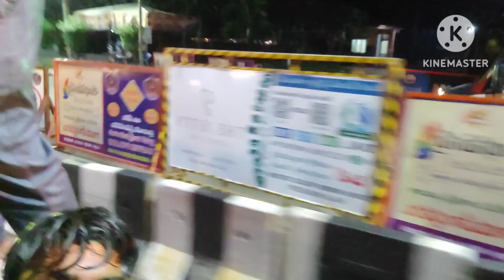Vinayaka Chavithi nimajjanam part 2